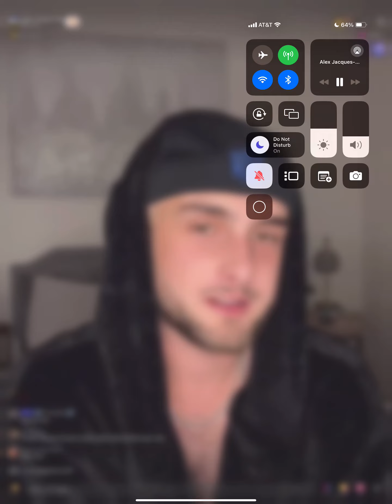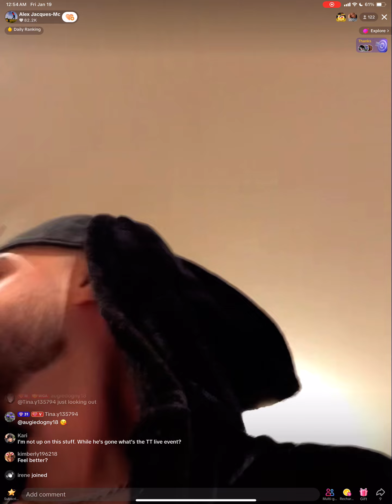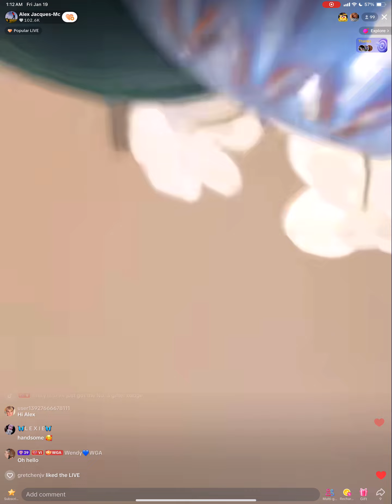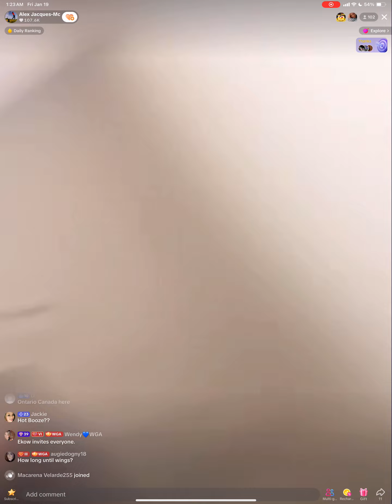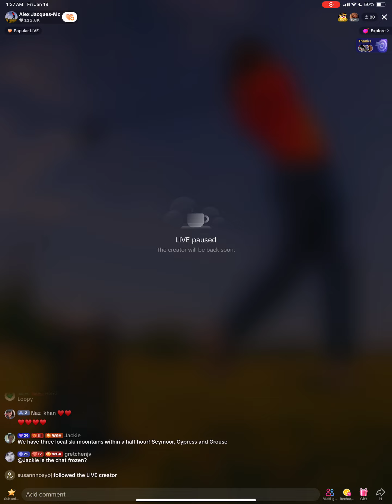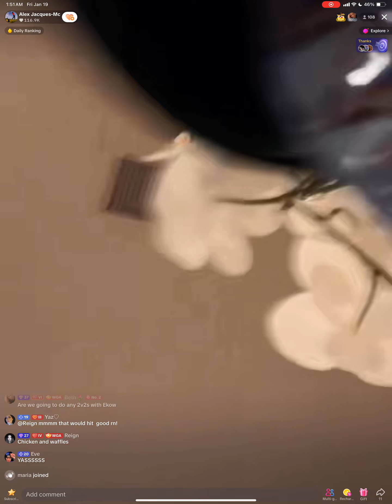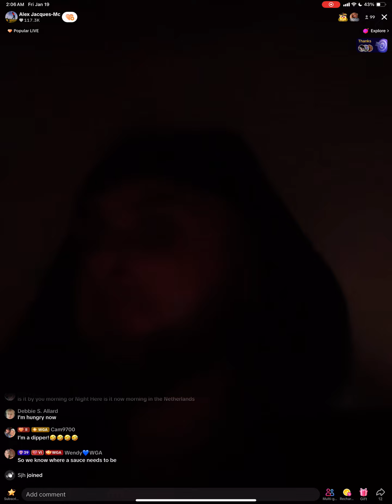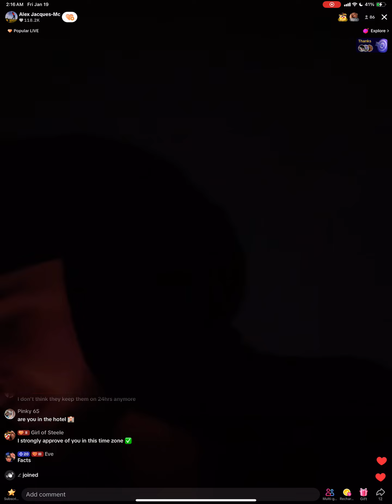1/18/24 LIVE-1ST LA LIVE PART 3